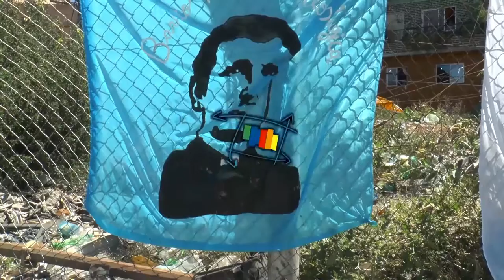Urbana Tevé - Cooperativas Textiles de la CNCT. Reclaman por sus Puestos de Trabajo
Cooperativas textiles reclaman sus puestos de trabajo. La apertura de importaciones perjudica la producción local.

Encontranos en redes:
Tw: @UrbanaTeVe